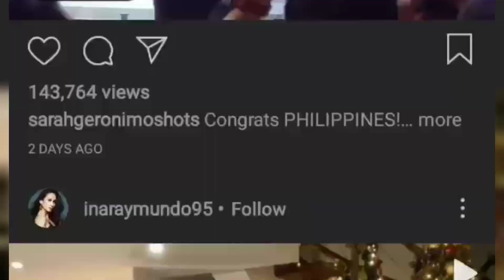Sarah Geronimo nag ala Catriona Gray Lavawalk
Sinubukang gayahin ni Sarah Geronimo ang Lavawalk ni Catriona Gray